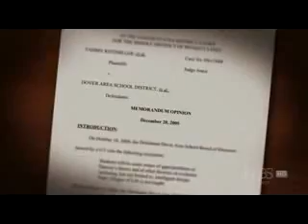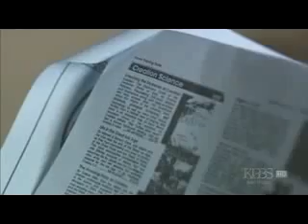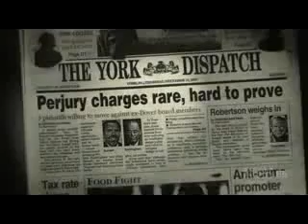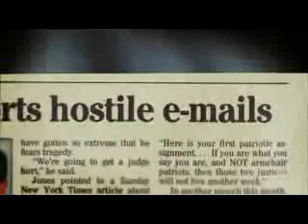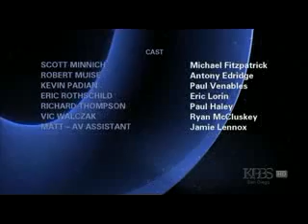Judgment Day: Intelligent Design on Trial 12of12